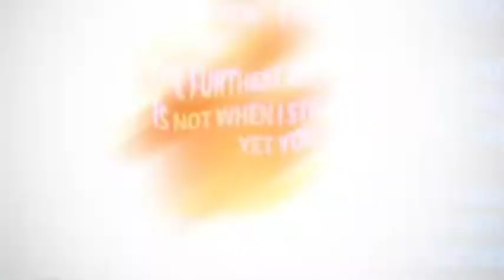Ebk Gwala-( Cry All Night ) Official music video ￼